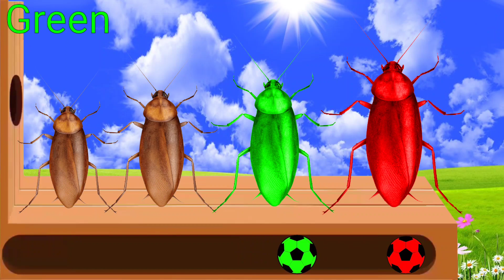تعليم الالوان للاطفال أغنية باللغة الإنجليزية مع الحمار و الكرات الملونة Kids color 52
Cartoon in English । Teaching colors for children in English with the duck and colored balls

Dhadha world
Teaching colors
teaching children
colors
teaching
learning colors
teaching colors for children in English
teaching children colors
teaching colors
teaching colors for children
teaching colors in Arabic for children
colors for children
teaching letters
learning colors
songs colors
cartoon color education
teaching colors YouTube
teaching colors in languages
teaching colors and letters
colors and children
teaching colors in Arabic
learning colors for children
knowledge monsters